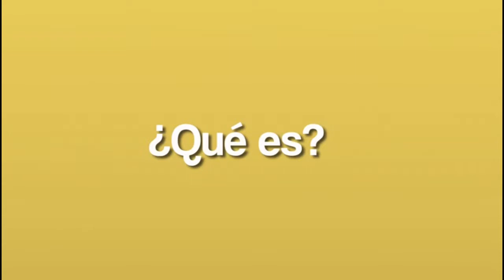ICA EMITIÓ RESOLUCIÓN DEL LEVANTAMIENTO DE LA ZONA DE CONTENCIÓN PARA ARAUCA